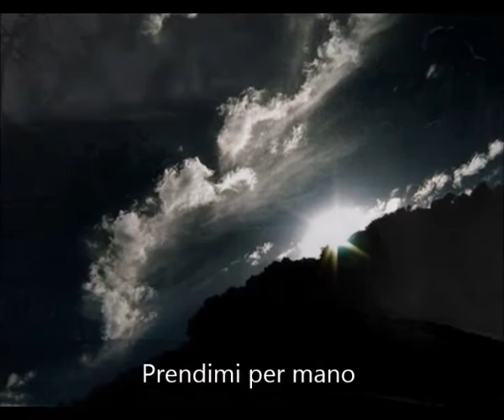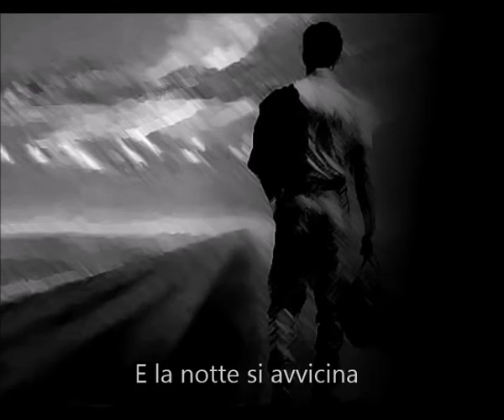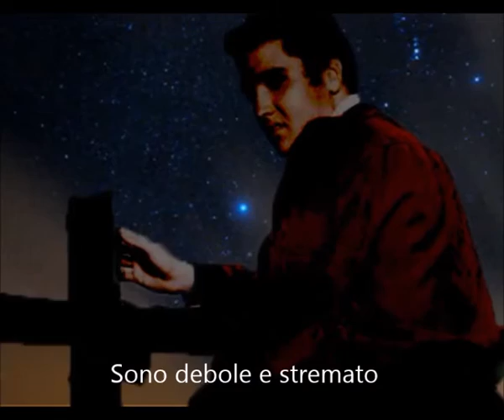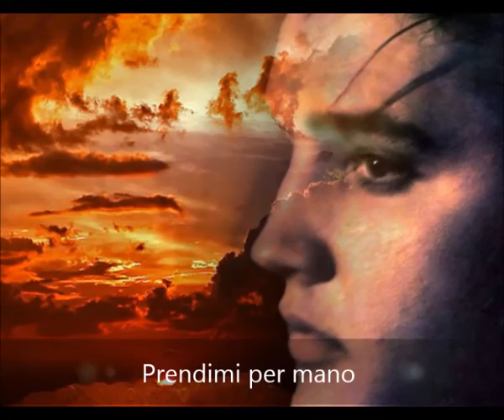Take My Hand, Precious Lord - Elvis Presley (Sottotitolato)